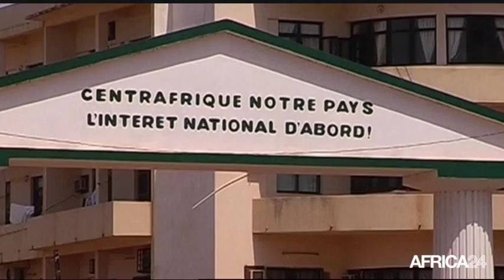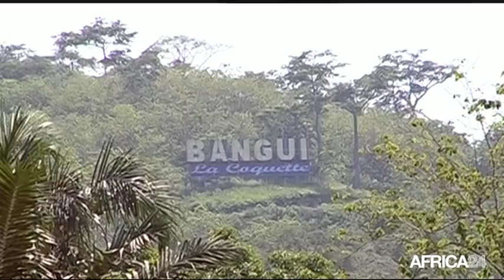Le Journal du lundi 31 août - 14h GMT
Centrafrique, Adoption d'un nouveau projet de Constitution. Mali, Situation confuse à Anéfis. Sports, Les D-Tigers remportent l'Afrobasket 2015. Centrafrique, Adoption d'un nouveau projet de Constitution.